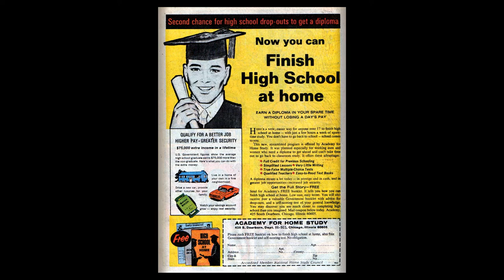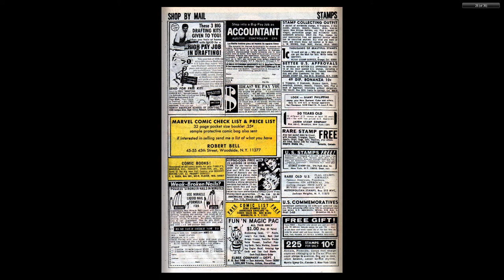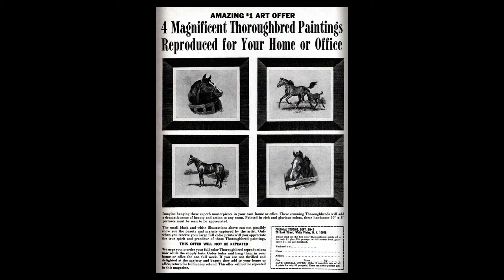196902 Captain Savage v1 011